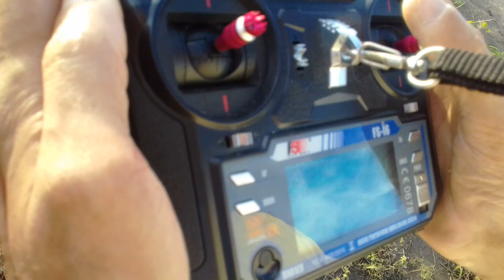voou de hoje pra testa o motor novo potente